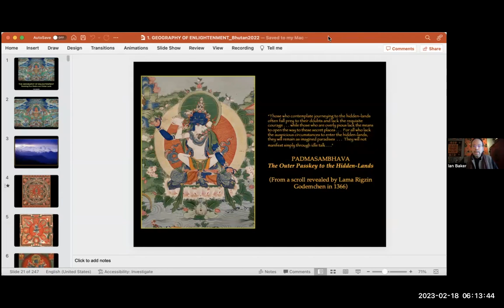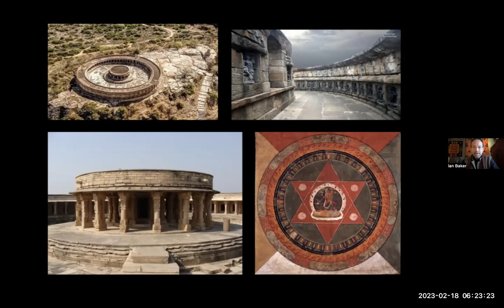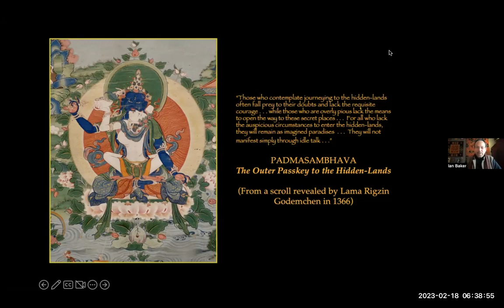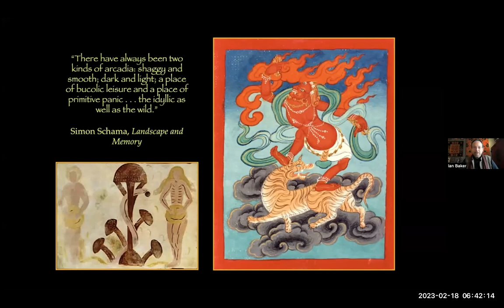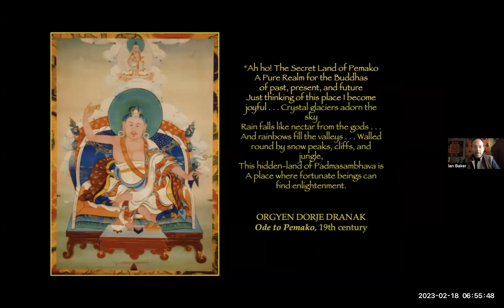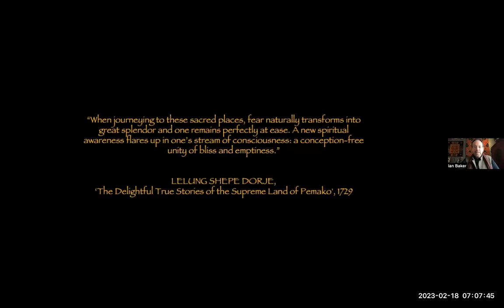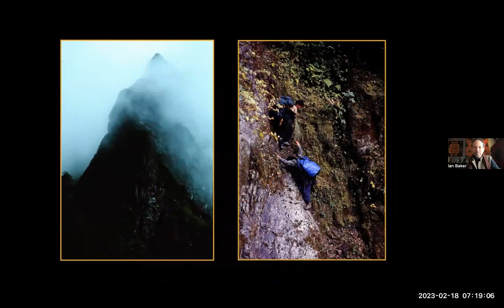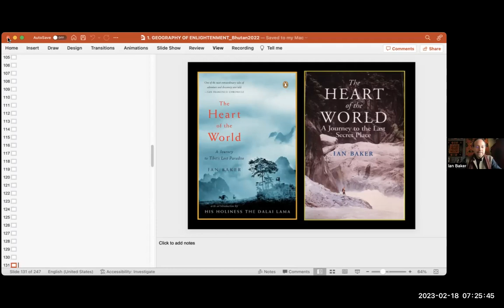Dr. Ian Baker: “The Geography of Enlightenment"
📖Our 🎙️speaker is the very articulate, mystical, and National Geographic Explorer of the Millennium,  Dr. Ian Baker.

📘Dr. Ian will take us on a journey into “The Geography of Enlightenment: Pure Realms, Power Places, and Hidden Lands in Himalayan and Tantric Buddhism.”

👨‍💼Ian Baker, Ph.D. is an explorer, anthropologist, and cultural historian with advanced degrees from the University of Oxford and the University of Strathclyde in Glasgow, Scotland. He was honored by the National Geographic Society as one of seven ‘Explorers for the Millennium’ for his ethnographic and geographical field research in sBas yul Padma bkod, the ‘hidden land arrayed like lotuses’ in Tibet’s Tsangpo Gorge region.

📗He is the author of seven critically acclaimed books on Himalayan and Tibetan cultural history, environment, art, and medicine including The Heart of the World: A Journey to the Last Secret Place, Tibetan Yoga: Principles and Practices, Celestial Gallery, The Tibetan of Art of Healing, and The Dalai Lama’s Secret Temple: Tantric Wall Paintings from Tibet, a collaborative work with His Holiness the Dalai Lama that illuminates Dzogchen meditation practices.

📙Ian has also contributed chapters to academic publications in the fields of Himalayan sacred geography (Hidden Lands in Himalayan Myth and History: Transformations of sbas yul through Time, Brill 2020), yoga and physical culture in Vajrayāna Buddhism (Yoga in Transformation: Historical and Contemporary Perspectives, Vienna University Press, 2018), and entheogenic substance use in Buddhist Tantra (Expanding Mindscapes: A Global History of Psychedelics, MIT Press, 2022).

🙏🏼Join us for this very enlightening talk